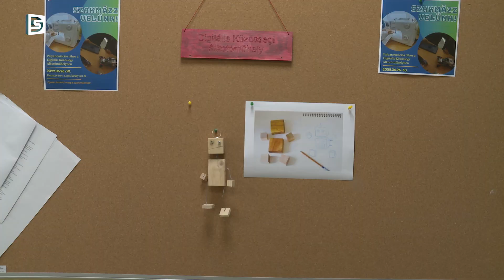DSTV | PÁLYAORIENTÁCIÓS TÁBOR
Június utolsó hetében rendezték meg a Szakmázz Velünk! – pályaorientációs tábort településünkön. Az esemény Dunaújvárosi Szakképzési Centrum, a Dunaújvárosi Kereskedelmi és Iparkamara, illetve a Digitális Közösségi Alkotóműhely közös szervezésében jött létre.